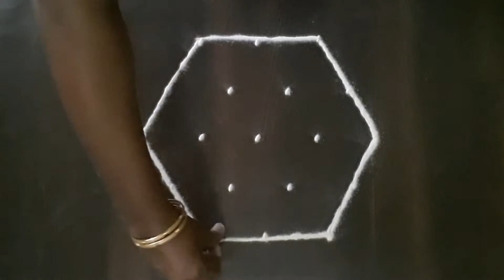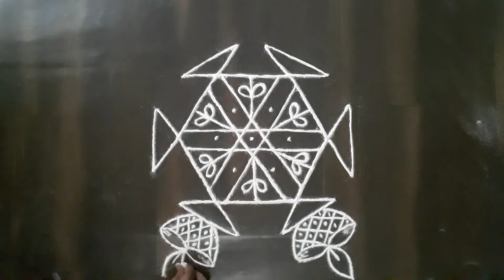easy kolam design for beginners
easy kolam design with dots

Tuesday special kolam

Thank you all for your immense ssupport

@easy kolam